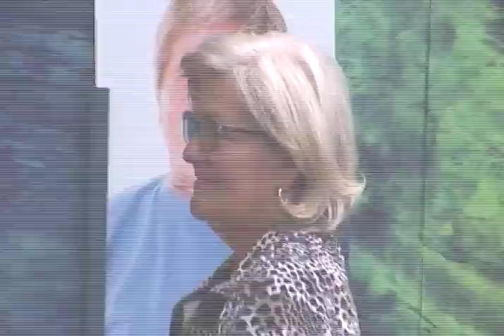Nedeljni pregled! Vezivanje!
Vezivanje!